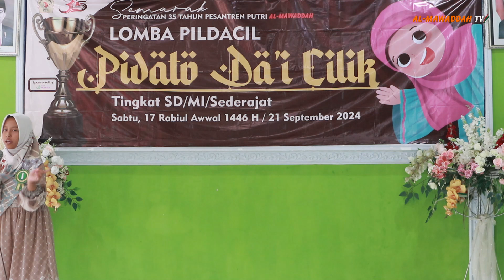LOMBA PIDATO DA'I CILIK NOMOR URUT 1